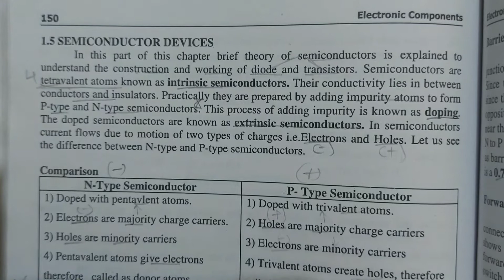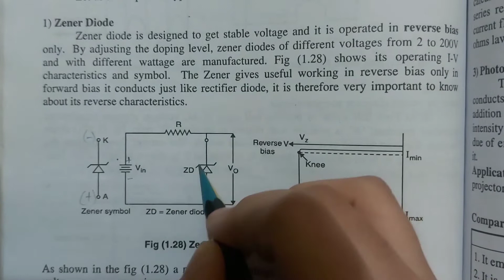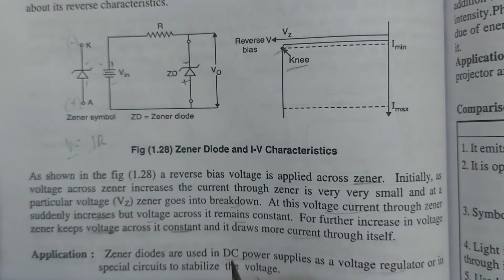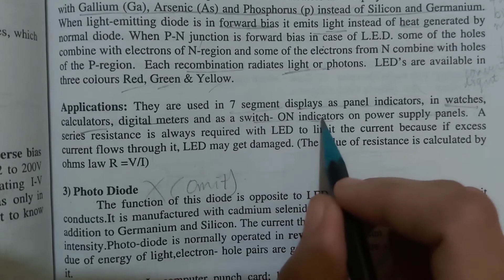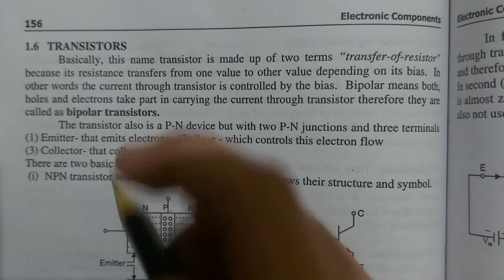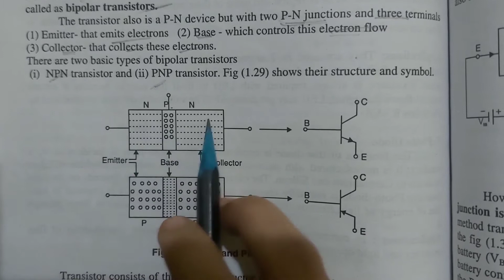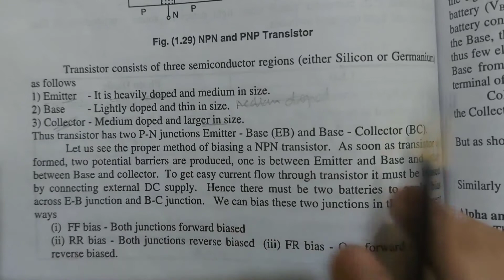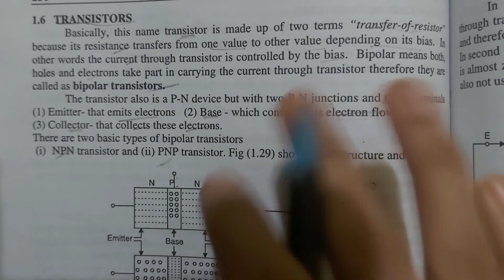Electronic Components Part 8 Class 11| Study Of Components and Circuits|Computer Science 2 |Chapter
Hello there,
Thanks for investing your precious time to watch this video, hope you liked it...

🌕 Live practical Resistor Demonstration (Colour coding method)